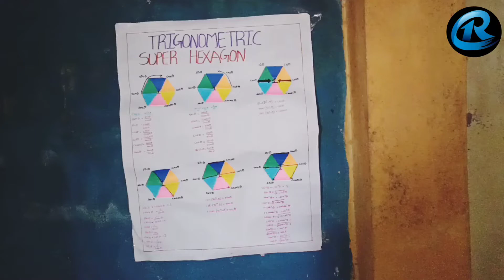super hexagon working model (Trigonometry)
super hexagon working model (Trigonometry) project work